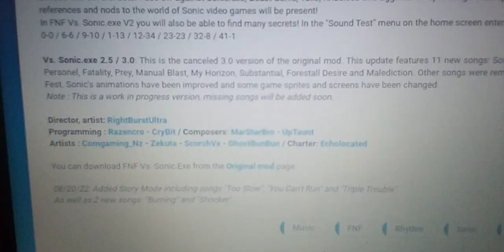fnf Sonic exe 4.0 vs Lord x - execution (FC full combo with botplay)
hey superstars i hope you enjoy the fnf Sonic exe 4.0 vs Lord x - execution (FC full combo with botplay) video credits to @rightburstultra6484 and his team for making the fnf sonic exe mod and songs and credits to @Futagami and his team for restoring sonic exe mod and I went on botplay a bit due to a little lag and I'm gonna have to play a bit then botplay the rest of the songs since they would lag a bit and there will be more songs on there since there's question mark on some Freeplay songs and says soon so that means there will be more songs soon have a great funkin day